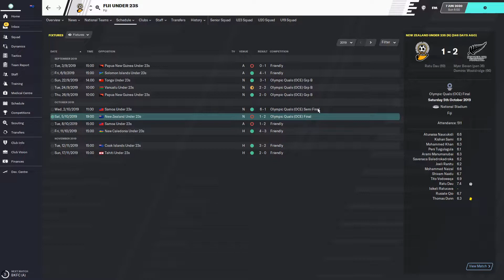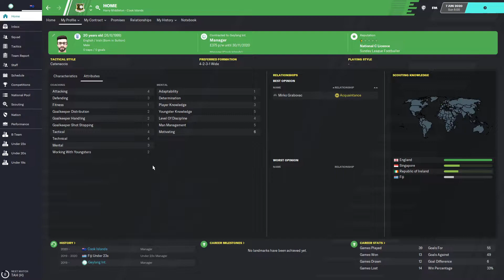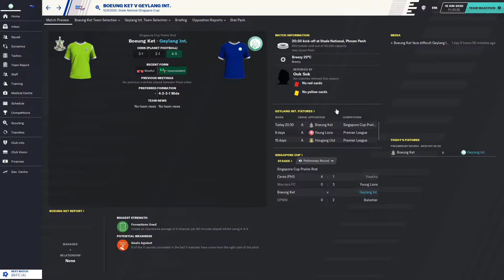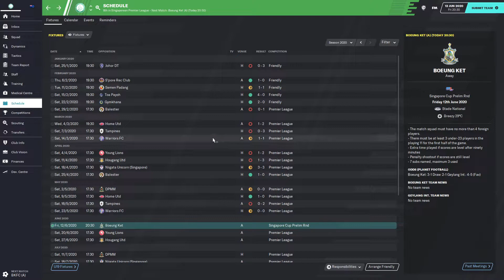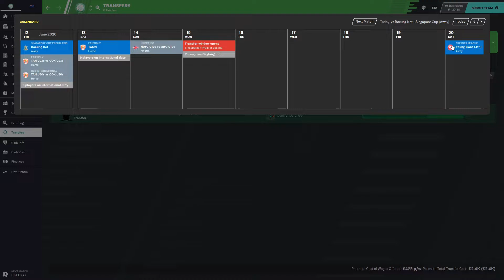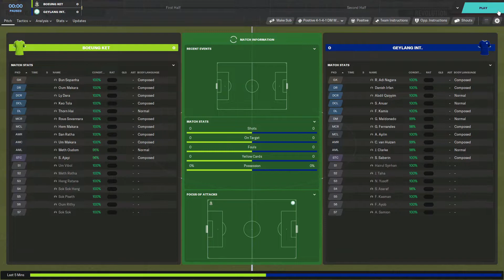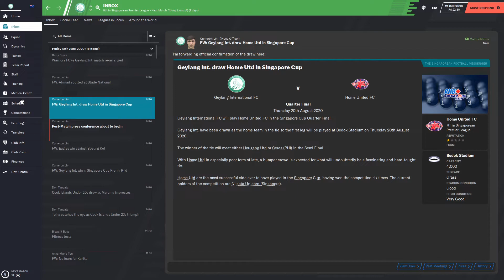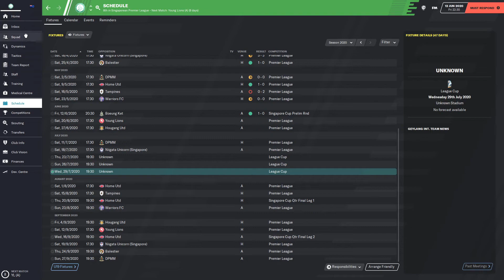Football Manager 2020 | My Story | Episode 10 - A better Run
If you like what you saw please leave a like :)

What's up guys? Welcome to my new FM20 series; My Story.

Join me as I grow from a nobody in the game of football managing whoever i can to an absolute legend. Along the way who knows who I will manage, what trophies I'll win, and what heartaches I'll suffer?

If you're reading this far thanks my dude!